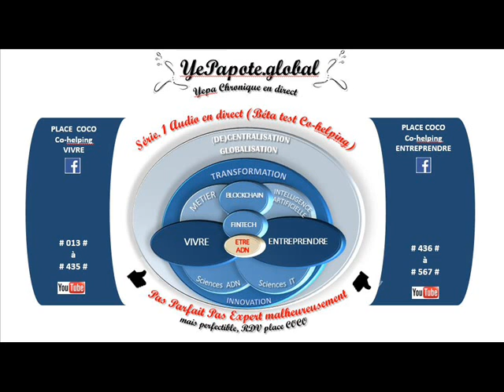#223# Impôt, simulateur d'impôt, comprendre la note fiscale ? quand il fonctionne ?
MISS YEPAPOTE ?